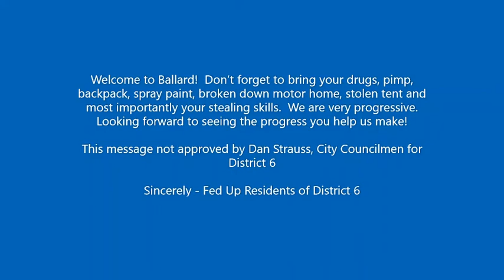Ballard 2020 - Thank Dan Strauss, city councilman for District 6, for all these not great going-ons.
Ballard has become a mess.  Drugs, prostitution, theft, littering, beggars, tents, run-down, disabled motorhomes, needles, alcohol, rape and more.  These photos were taken 9/28/2020.  This video comes one week after Dan Strauss sent a letter to home owners in Ballrd, stating we need to take immediate action, today, to address this problem.  Well, 10 days later, the problem hasn't even been touched.  Politicians in Seattle are worthless.  The budget to combat this activity is now at $108,000,000.  The politicians are incentivized to make this problem worse.  The bigger the problem, the more money they can justify for the "affordable housing" budget.  The bigger the budget, the more money they can grant to their non-profit friends in exchange for votes in the next election.  Meanwhile, the residents of Seattle are getting screwed.  Higher property taxes.  Higher excise taxes.  Higher sales taxes.  More regulations and taxes on things such as building, airbnb, etc.  This is a scam.  If you don't believe it, visit Bellevue.  Why is a city only 10 minutes away so clean?  Because they protect their citizens and don't put up with drug use culture.